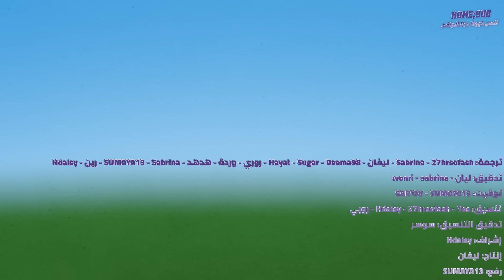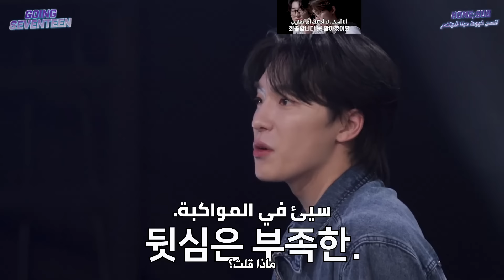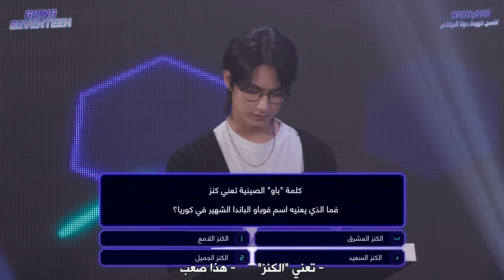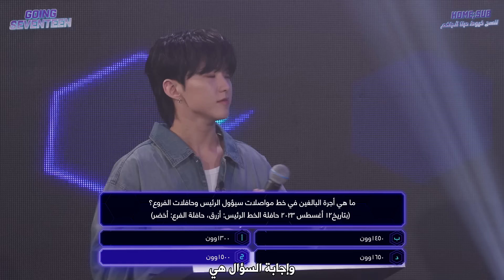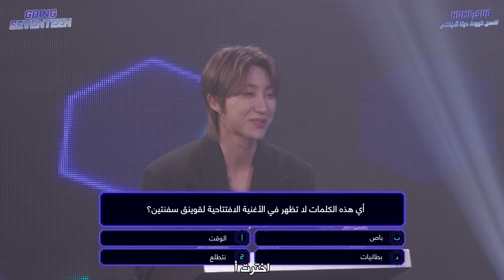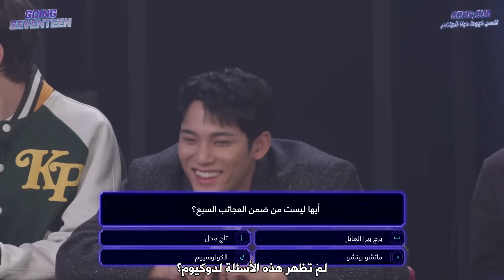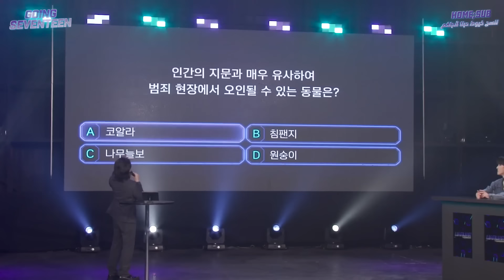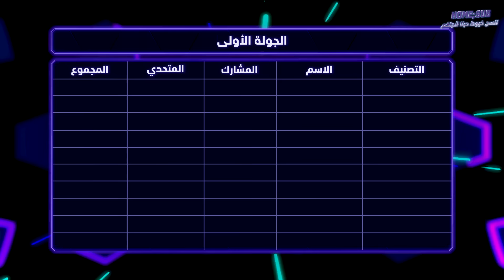[GOING SEVENTEEN] EP.103 LIAR LIAR #1 - Arabic Sub